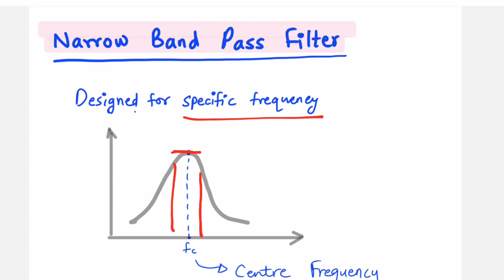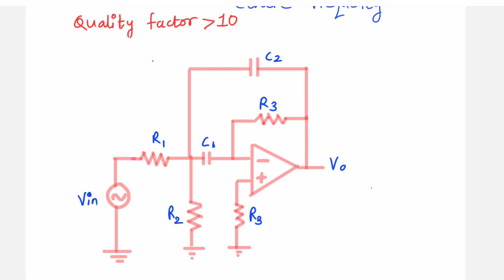Narrow Band Pass Filter using Op-amp | Narrow BPF with op-amp | Hindi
This video explains working of narrow band pass filter circuit diagram and frequency response of narrow band pass filter with important equations.